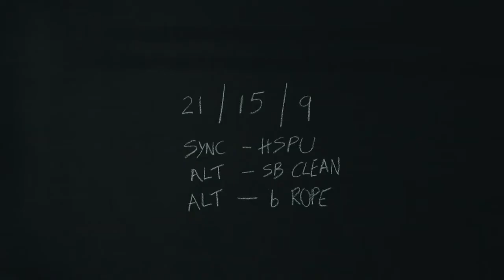Fitness Fridays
Fridays are all about fitness. Here at Crossfit Zulu we are all about community & getting fit is just the reward!

Find a partner & give this workout a go.

Partner WOD
21 / 15 / 9
- Handstand Push Up
- Alternating Sand Bag Cleans
- 6 Alternating Legless Rope Climbs